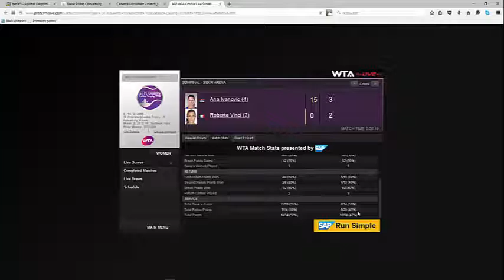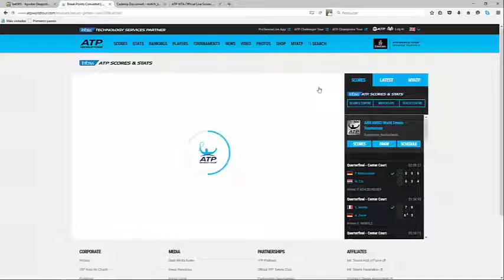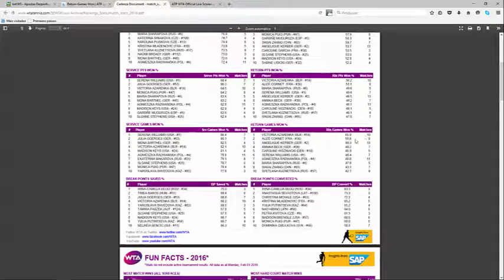Estratégia Para Trading em Tênis :: LAY A SACADORA! - [Trading Like A Pro]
Abra sua conta Mollybet em REAIS. As melhores ODD's do MUNDO em um só lugar

Entenda um pouco mais nesse vídeo os motivos pra não fazer back ao sacador(a), mas, sim, LAY AO SACADOR(A)!

KEEP IT GREEN!